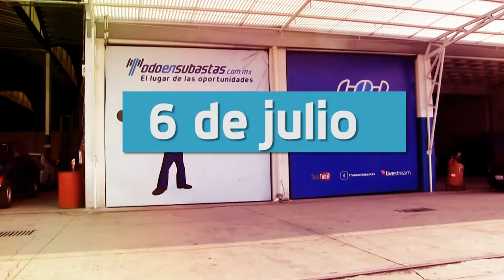Gran Subasta Pública 06 de julio. 🚗🚙👌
Los mejores Vehículos Seminuevos sólo los encuentras en TodoEnSubastas 🚗🚙👌
Subasta Pública 06 de julio.